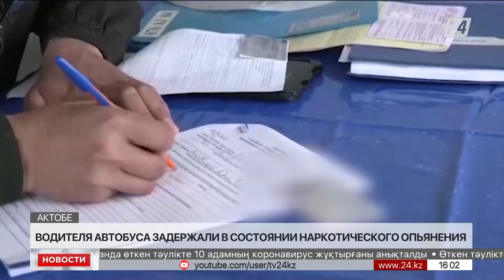Выпуск новостей 16:00 от 24.04.2022